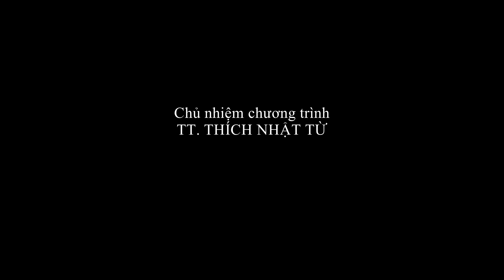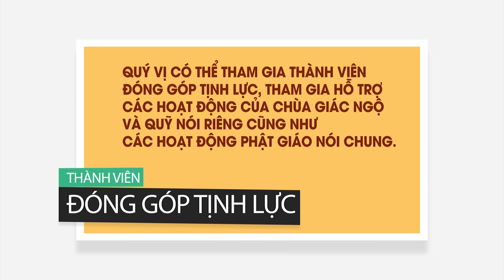Vấn đáp: Phẩm Phổ Môn - Thọ bát quan trai giới - TT. Thích Nhật Từ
Các câu hỏi:
1/ Phẩm Phổ Môn Quan Thế Âm
2/ Vận động thân trong chánh niệm
3/ Phương pháp chuyển hóa tính dục
4/ Kinh điển đại thừa
5/ Lý tưởng xuất gia chân chính
6/ Thọ bát quan trai giới
Được Thầy Nhật Từ giảng trong khóa tu Ngày An Lạc lần 18 và Xuất Gia Gieo Duyên lần 2 tại chùa Giác Ngộ, ngày 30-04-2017